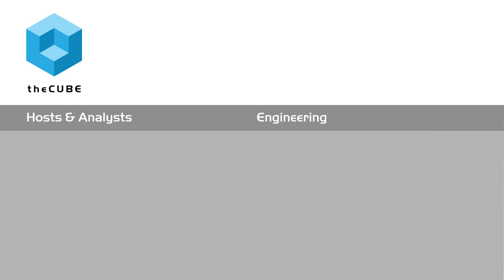Dave Bartlett - GE Innovation Day - theCUBE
01. Dave Bartlett, GE Aviation, visits theCUBE!. (00:18)
02. The Importance of Analysis in Aviation Data. (01:00)
03. The Value of Sampling and Statistical Methods. (02:05)
04. Taking a Contextual Approach to Data Collection. (03:51)
05. What Comes Next in Aviation Technology. (05:06)
06. Improving Door to Door Time. (06:54)
07. Shifting the Business Model:  GE Service Goals. (08:16)
08. The Short Term Challenges in GE Aviation. (10:58)

Dave Bartlett talks with theCUBE's Jeff Frick at GE's Innovation Day